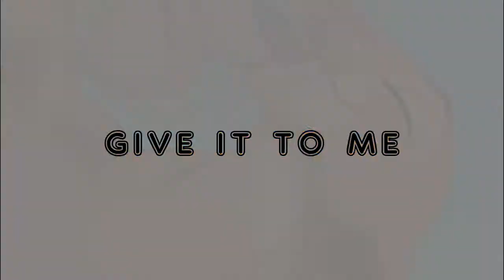Animash ♥GIMME_MORE♥